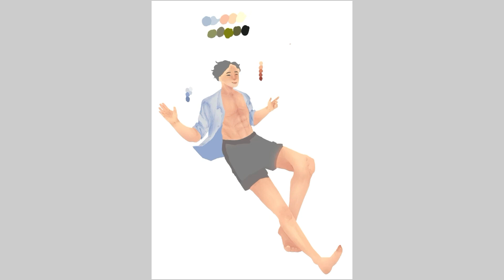- H o m e w o r k s p e e d p a i n T - 0 2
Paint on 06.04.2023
Application: Procreate (ART) InShot (Edit)